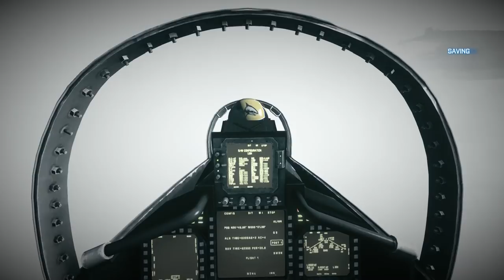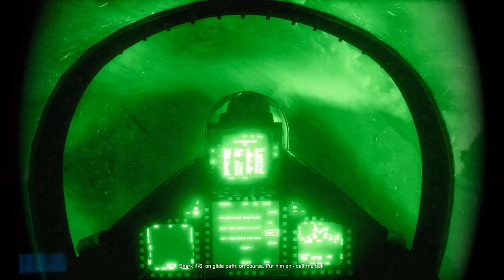Massive US Navy A-10 Warthog & F-18 Assault On Iran - Battlefield 3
US Navy A-10 Warthog And F-18 Hornet Assault On Iran In Battlefield 3 (Video Game) From Aircraft Carrier USS George H.W